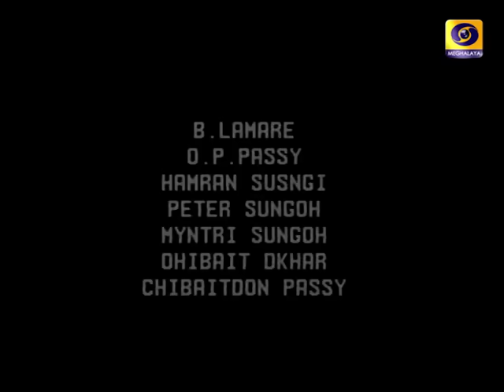SWEETY BAIEIT BYNTA 1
Ka Drama Sweety Baieit ka dei ka Spoof Comedy kaba la pynbit pynbiang da ki nongthoh script bad ki puron ki tyngshop na Jaintia Hills. Ia kane ring phlim ha shuwa ka snem 2000.